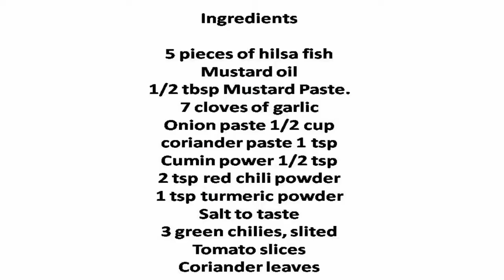Bangladeshi Sorse Ilis // Mustard Hilsa curry.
Mustard Hilsa curry.
Sorse Ilis

Ingredients

5 pieces of hilsa fish
Mustard oil
1/2 tbsp Mustard Paste.
7 cloves of garlic
Onion paste 1/2 cup
coriander paste 1 tsp
Cumin power 1/2 tsp
2 tsp red chili powder
1 tsp turmeric powder
Salt to taste
3 green chilies, slited
Tomato slices
Coriander leaves

Instructions

1. First I'm gonna apply 1/2 tsp salt and turmeric powder to the fish pieces. Rub well.
2. Mustard seeds, Garlic and salt paste together.
3. Then heat oil in a pan.
4. Once the oil is hot,  Add onion, Mustard seeds, Garlic and salt paste, Coriander paste, turmeric powder, red chili powder .
5. cook 2 munities.
6. Add water.
7. add fish one by one.
8. Now cover for a minute.
After a while, the gravy has come to a right consistency. Not so thin and not so thick like it should be.
It's almost ready. Put some extra green chilies on the top. Keep it covered until served to incorporate the flavor of green chilies in the gravy.
Serve with hot steaming rice.

We have arranged variety of cooking recipes only for you!!!
Make the delicious recipe as your family want!!!
We have arranged variety of cooking recipes